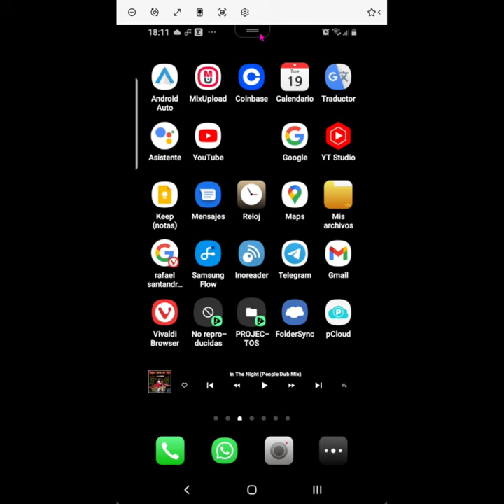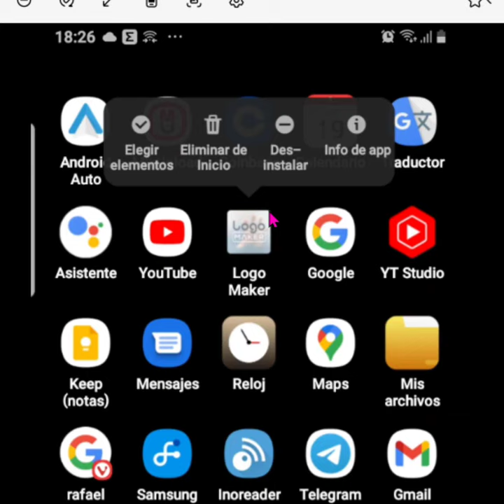Mover apps al almacenamiento externo en android9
Cómo mover aplicaciones a la tarjeta microSD en un móvil android 9